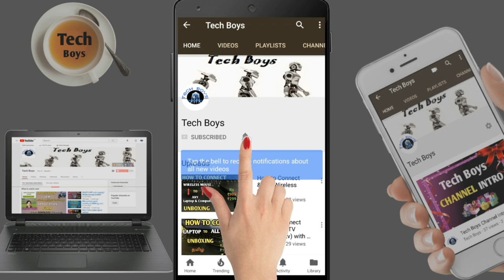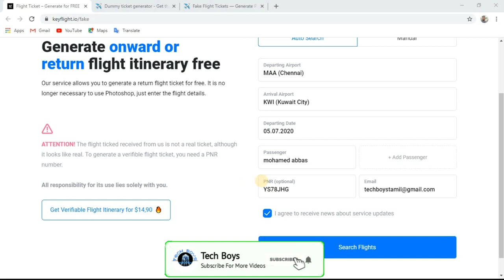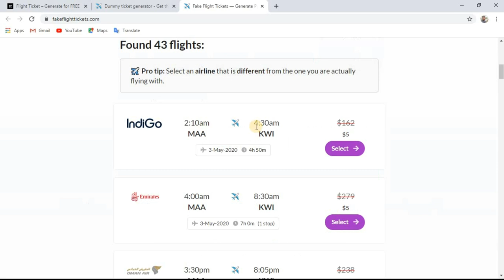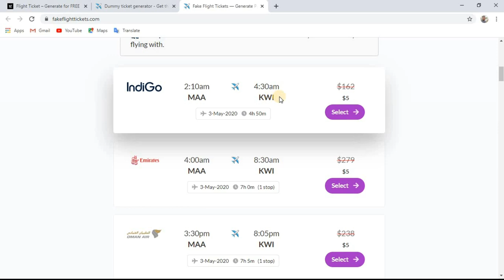Booking Dummy Flight Tickets FREE In Online / Tamil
How to Get Dummy Flight Tickets.

    🌍All Goverment or Private Jobs🌍